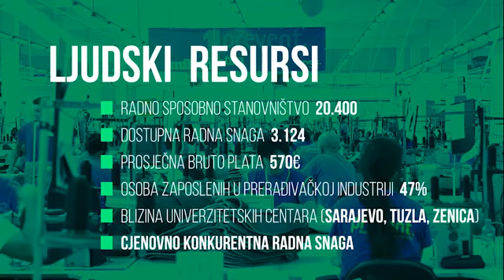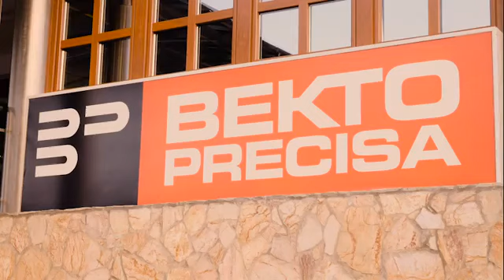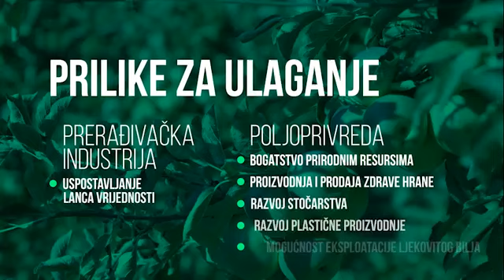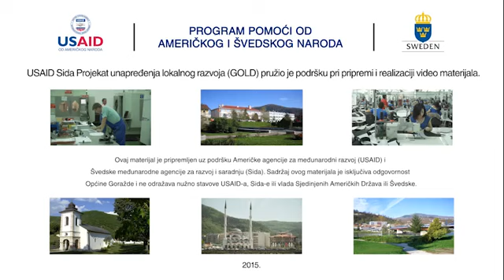OPĆINA GORAŽDE - PROJEKAT UNAPREĐENJA LOKALNOG RAZVOJA (GOLD)